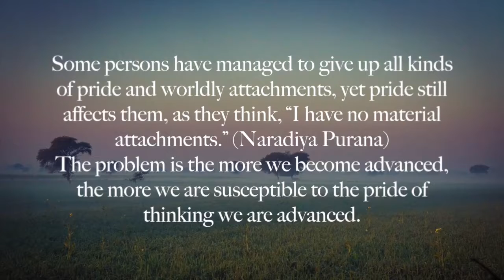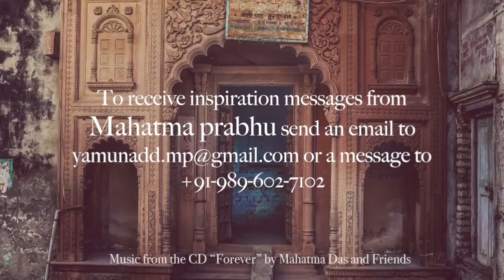Гордиться своим отречением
Некоторые люди смогли отказаться от всех видов гордыни и мирских привязанностей и тем не менее гордыня всё еще влияет на них, потому что они думают: "У меня нет материальных привязанностей". (Нарадия Пурана)
Сложность заключается в том, что чем больше мы продвигаемся, тем более становимся подвержены гордости и мыслям о своем прогрессе.